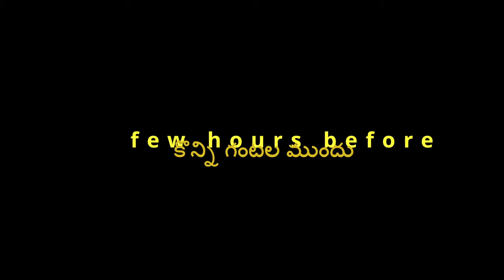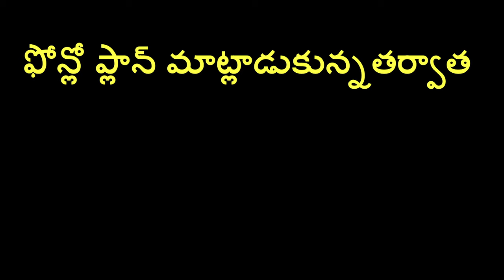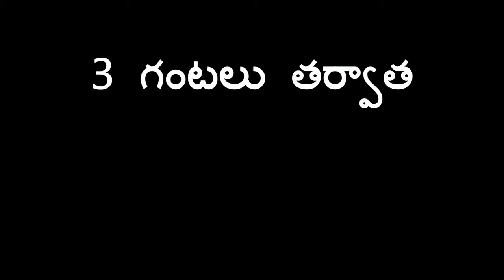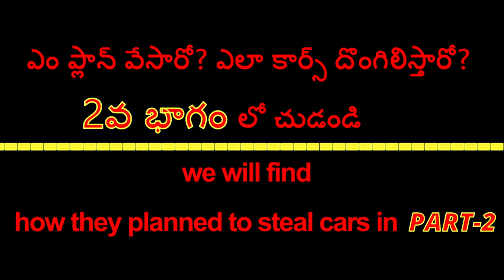ఇలాంటి దొంగతనం మీరు ఎక్కడ చూసిఉండరు😶 || తెలుగు లో మొట్టమొదటి సారిగా😎 || Action Gaming Movie🚗🚔🚙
✅Dummy Named As Bokkaji-A Funny Unlucky Character Faces Always Struggles || Its A Series Made By My own Concepts With Fun & Action & Comedy Episodes
✅ఇది ఫన్ & యాక్షన్ & కామెడీ ఎపిసోడ్‌లతో నా స్వంత కాన్సెప్ట్‌ల ద్వారా రూపొందించబడిన సిరీస్

🔵This game is based on vehicles,every vehicles seems like real ones,you can feel these vehicles  like original ones & you can see the vehicles in all angles with a small added story like cinematic feeling for not boring while watching..
🔵ఈ గేమ్ వాహనాలపై ఆధారపడి ఉంటుంది, ప్రతి వాహనాలు నిజమైన వాటిలాగా కనిపిస్తాయి, మీరు వాహనాలను అసలైన వాటిలాగా భావించవచ్చు & మీరు వాహనాలను అన్ని కోణాలలో చూడగలరు మరియు చూసేటప్పుడు బోర్ కొట్టకుండా సినిమాటిక్ వంటి చిన్న కథనంతో చూడవచ్చు..

💛వీడియో ఆస్వాదించండి🤞🤞...
     మీరు వీడియోను ఇష్టపడినట్లయితే, దయచేసి లైక్ షేర్ & కామెంట్ చేయడం మర్చిపోవద్దు,మీరు        అందించే ప్రోత్సాహం తో నేను మరింత ముందుకు వెళ్ళాలి అని కోరుకుంటున్నాను🙌🙌🙌

💛Follow the links 👇👇
💛లింక్ క్రింద ఇస్తున్నాను,క్లిక్ చేసి FOLLOW అవండి